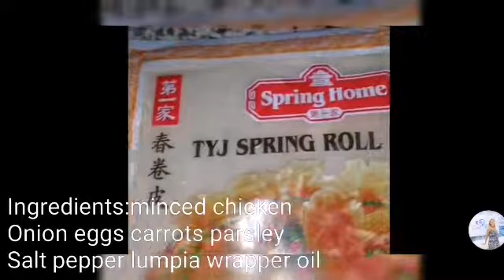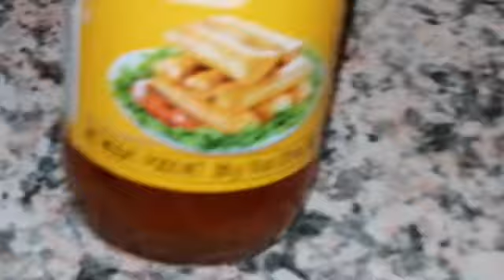SPRING ROLL YUMMYLICIOUS LUMPIANG SHANGHAI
If you're new subscribe to the filipina in Cyprus this is the right place for all your heart warming stories about amazing place foods friends here in medettereanne island of cyprus so make sure to subscribe and never miss a single videos thanks very much